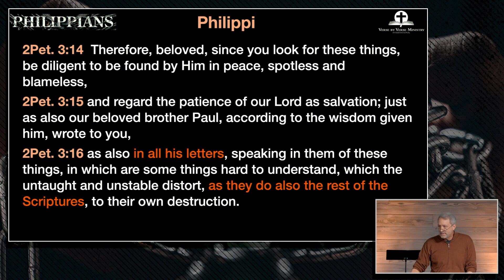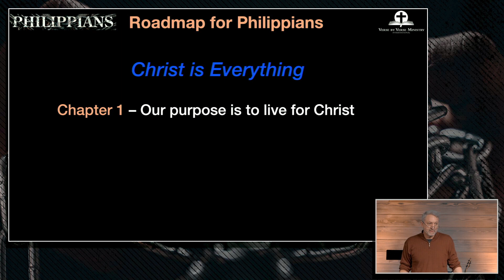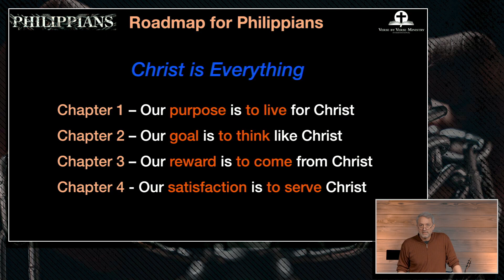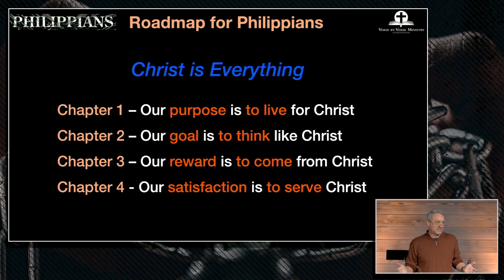Philippians Lesson 1A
Joy in the midst of suffering is the paradoxical experience of every Christian. Our sinful world induces suffering at every turn, it seems, yet Christians remain resolute in their hope for good things to come. This is the central message of Paul's letter to Philippi.

Join Pastor Armstrong and Verse By Verse Fellowship for a verse-by-verse study through one of the most encouraging and eye-opening letters in the New Testament. Pastor Armstrong's exposition of the book of Philippians will examine the history and circumstances of Paul's day to help explain how Paul could approach the end of his life with so much contentment and peace...a perspective every Christian desire now more than ever.